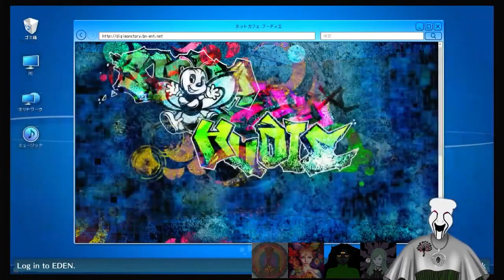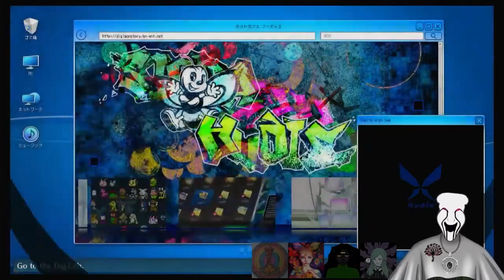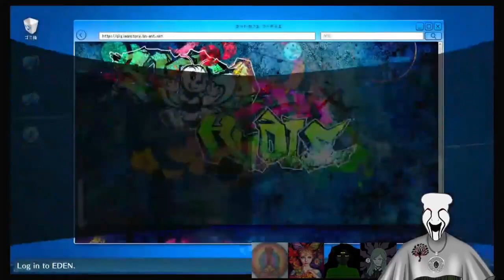Bright Exploring The Digital World!!! Episode 9